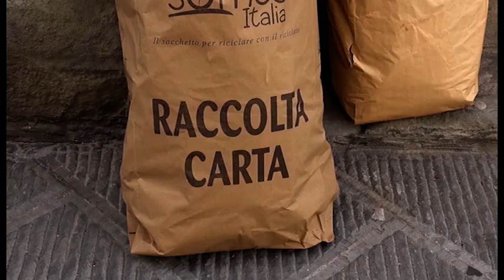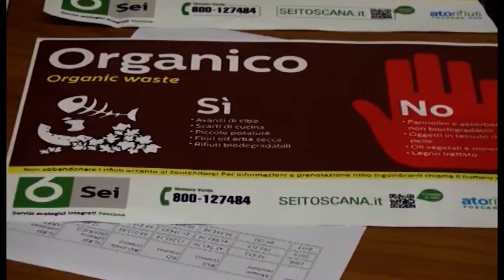Rifiuti urbani, Capolona il comune più virtuoso: 421 chili per abitante